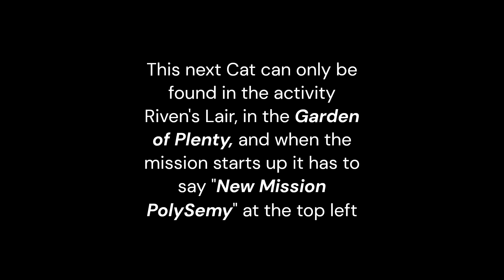All StarCat Locations Guide - Week 1 - Destiny 2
hopefully this helps finding the one in the garden of plenty it is just RNG if you get the right mission. Also I got a new PC so I hope everything looks better and the recordings are better.